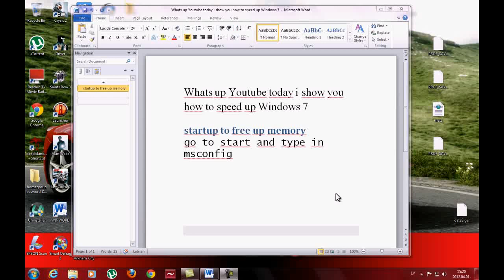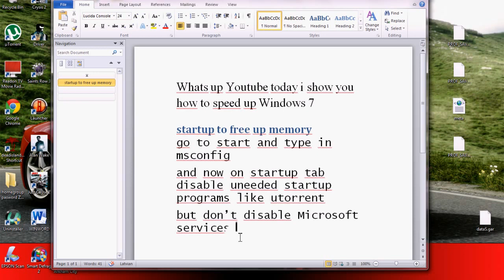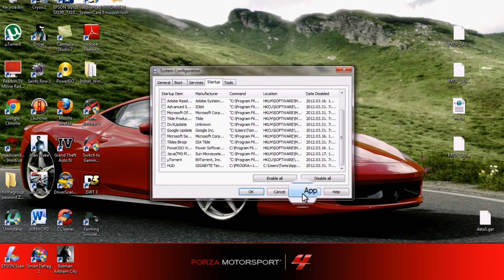how to speed up Windows 7 startup to free up memory